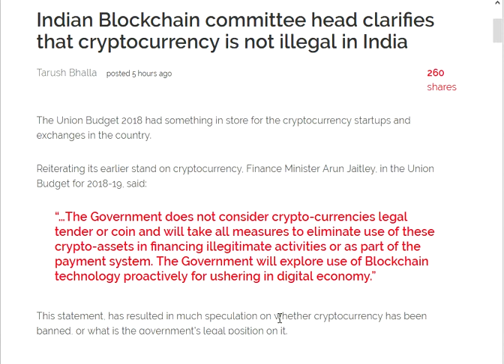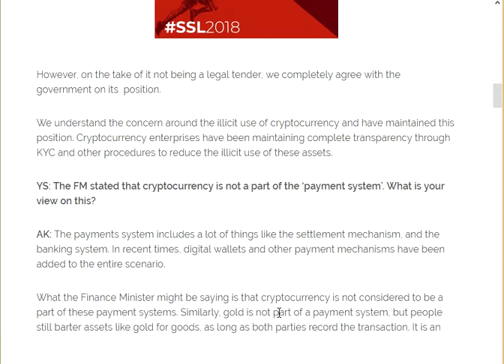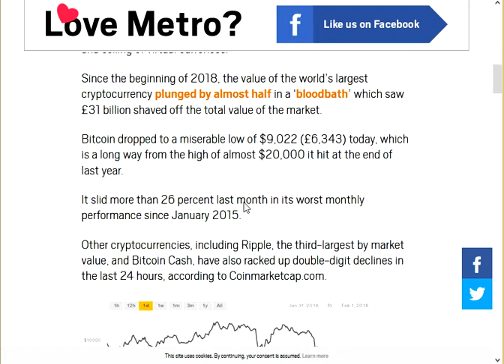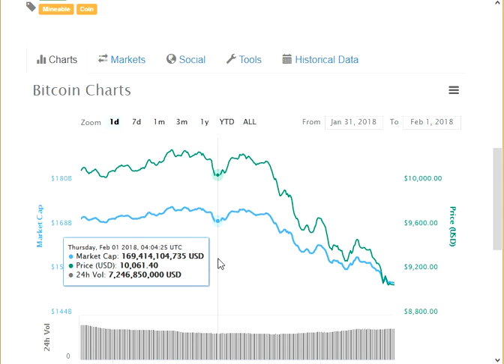क्यू गोवेर्मेंट क्रिप्टो करेंसी को लीगल टेंडर नहीं बोल रही है || क्या खास था आज के बजट मे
namaskar dosto
aaj hum baat kar rahe hai budget k bare mai.
ki aaj ka jo budget aya hai unsne kya bola aur iska kya effect hua aaj k crypto world par.
hum ye bhi janege ki gov bar bar q aisa bol rahe hai
kya karan hai ki gov ko bar bar logo ko batana pas raha hai ki cryptocurrency legal tender nahi hai.
to janne k liye ye video last tak dekheye.
aur plz survey ko jaroor kare.